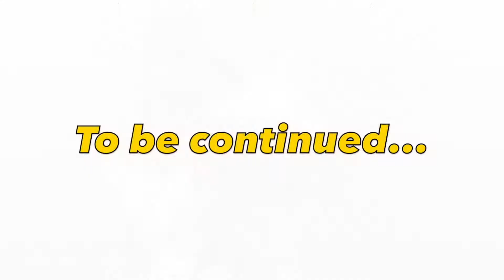Melee on the Astral Plane! Part 1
Hot Damn, True Believers! The 1st episode in an ongoing monthly series, this Stop-Motion Masterpiece is an homage to one of Marvel’s greatest storylines: Professor X versus the Shadow King (and just about any famous pop-culture rivalry we can get our hands on!) featuring the X-men from Hasbro's Marvel Legends Action Figure line.

Next month's match-up: TMNT vs. Shredder!